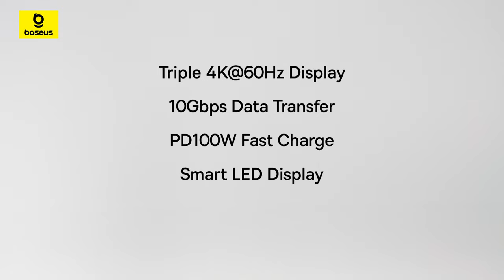Baseus Spacemate Series 11-in-1 (MAC) Docking Station | Efficient. Productive. Organized.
🛒Amazon link - US：
🛒Amazon link - DE：